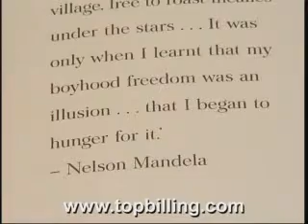Top Billing | Interview with Anna Trapido | Hunger for Freedom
Anna Trapido is the author of 'Hunger for Freedom -- The Story of Food in the Life of Nelson Mandela'. Simba joins Anne to discuss her book, which is a collection of all Madiba's favourite recipes from child hood to adult hood as told by members of his family and friends. Each recipe is accompanied by an incredibly special memory which Anne shares with us. Simba then gets a lesson in how to make three of Madiba's favourite dishes, traditional amasi, crab curry and peach cobbler.